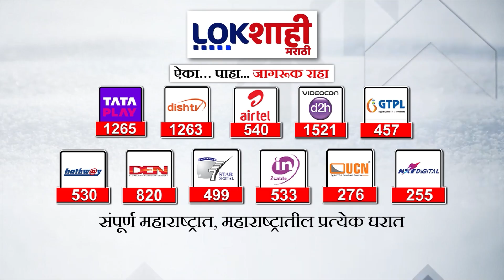PM Modi Speech : Ladki Bahin Yojna | पंतप्रधान मोदींनाही लाडकी बहीण योजनेची भुरळ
पंतप्रधान मोदींनाही राज्य सरकारच्या लाडकी बहीण योजनेची भुरळ पडल्याचं पाहयाला मिळालं...वाढवण बंदराच्या भूमिपूजन कार्यक्रमात मोदींनी आपल्या भाषणाची सुरुवात करताना थेट माझे लाडक्या बहीण भावांनो असा उल्लेख केलाय... इतर वेळेस मेरे प्यारे देशवासिय असा उल्लेख करणारे मोदी आज मात्र लाडके बहीण भाऊ असं म्हटल्याचं पाहायला मिळालं..